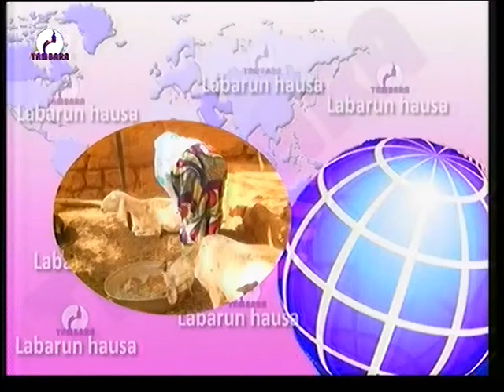JOURNAL EN HAUSA du 15 Août 2020 sur Télévision TAMBARA la voix et le miroire de la femme Niamey Ni